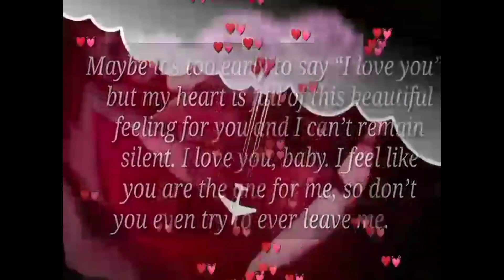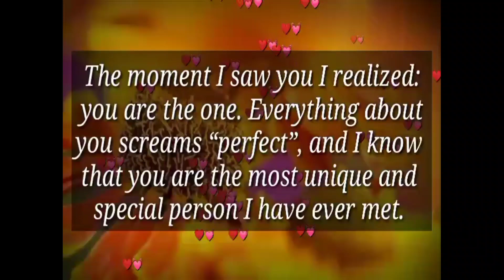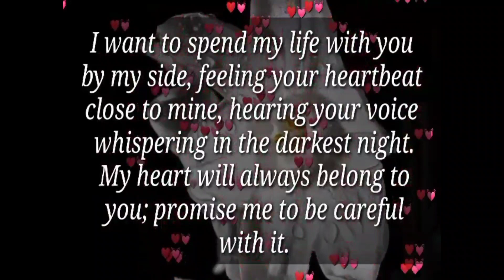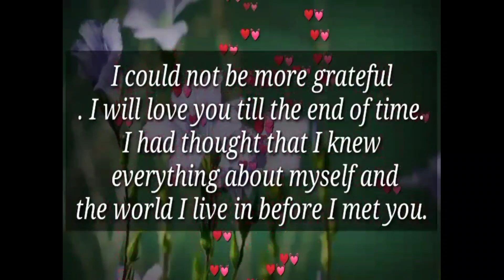The best medicine for me is hugging you... 💌✨📩❤💞🥰💘🍒🌟🌧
my love
dm current energy
divine masculine
dm df
dm message to df today
dm tarot
dm reading
twin flame
twin flames
Karmic
happy twins 11:11
love
Love
love quotes
love poem
love poems
love lines
love feel
true love
poem
poems
love songs
love music
feelings of love
love feelings
Dm to df
dm df
dm
 df dm
aquarius
df
taurus
unique tarot
all i want
aquarius tarot
virgo
twin flame reading today
twin flame